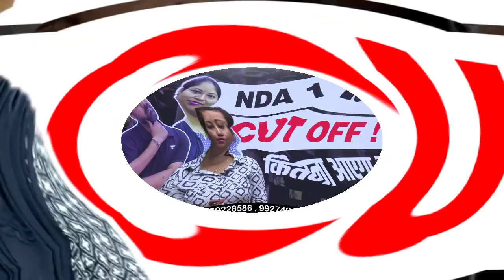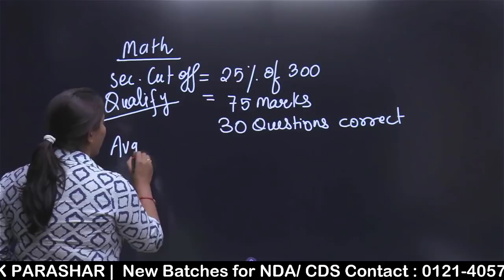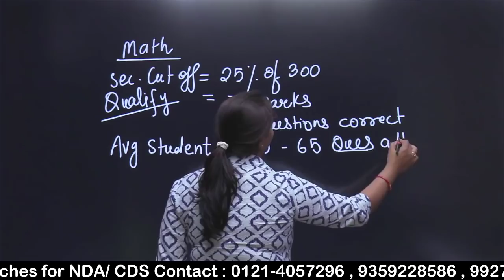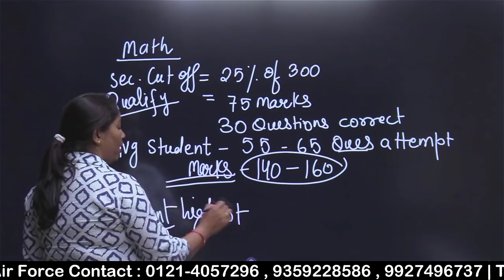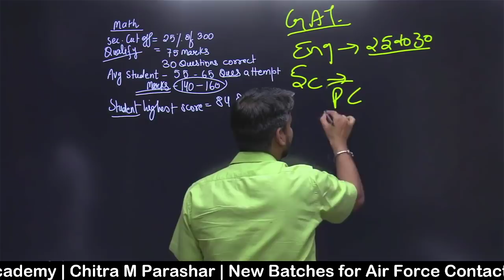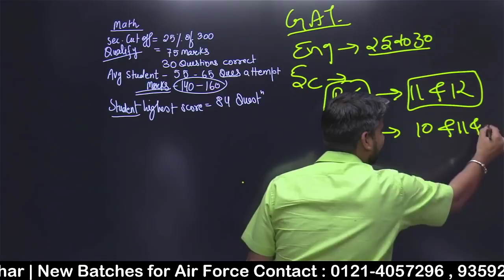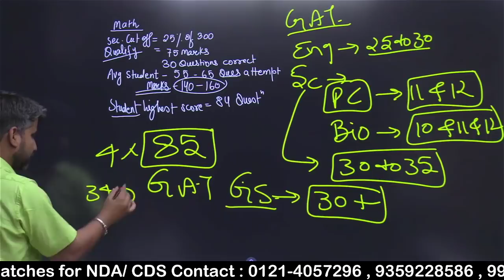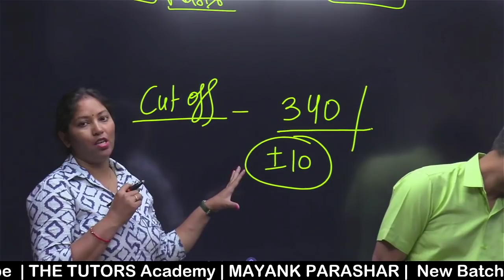NDA Exam Cut off 2022 Surprised?😱😲 UPSC NDA Results 2022 🔥 Check your Expected Marks😱 Tutors Academy